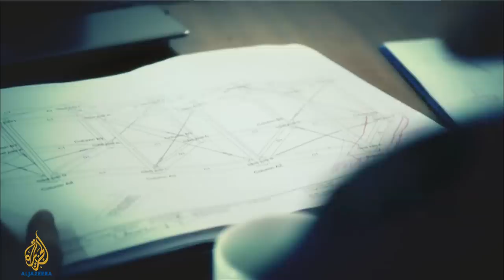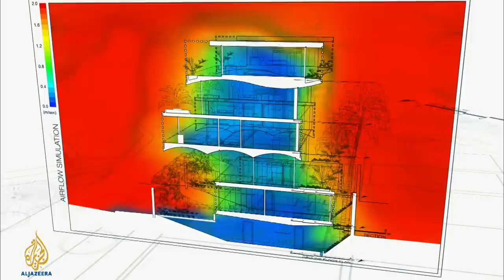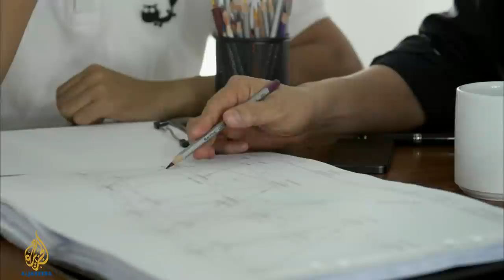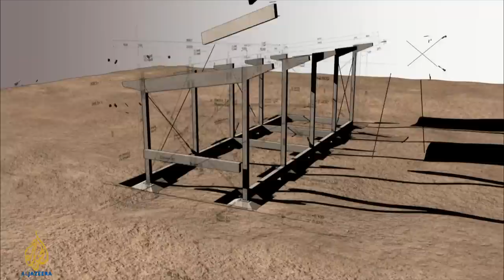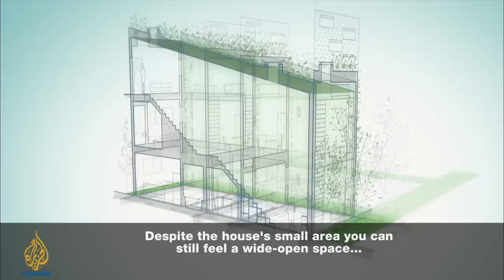Rebel Architecture - Greening the city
Vo Trong Nghia attempts to return greenery to Vietnam's choking cities and design affordable homes for poor communities.